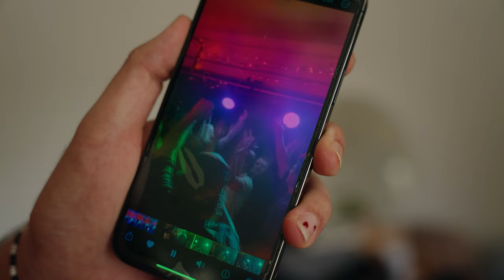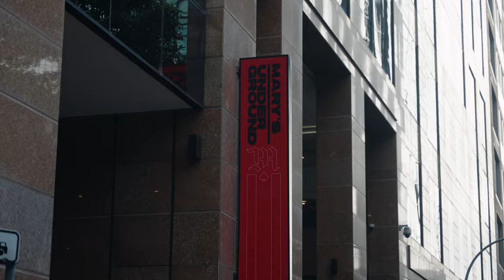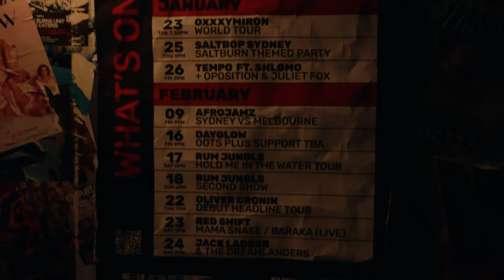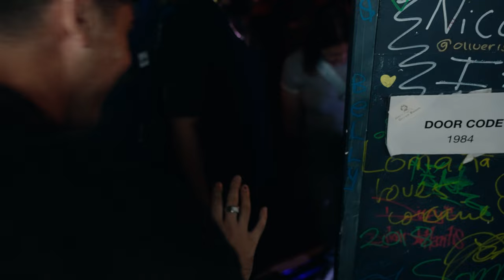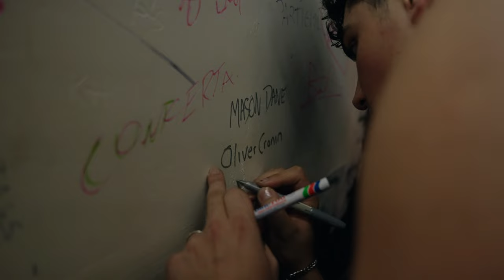TOUR VLOG Ep.1 - SYDNEY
My first stop on my debut headline tour! Sydney - thank you for all the memories :))

Filmed & edited by @thanadon__films